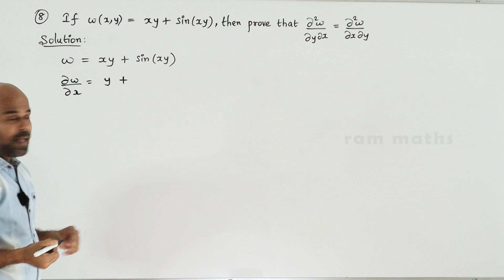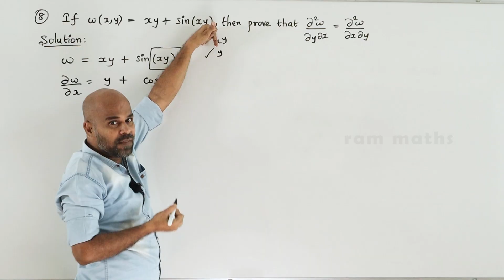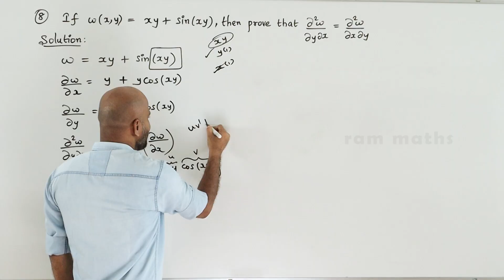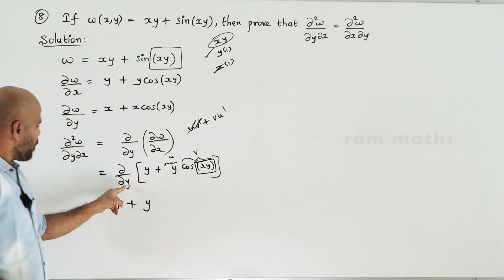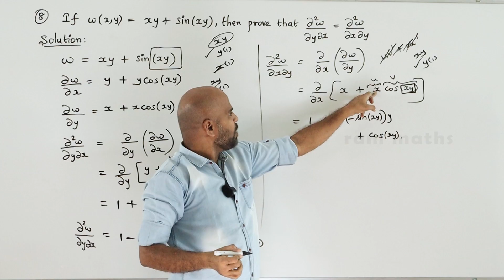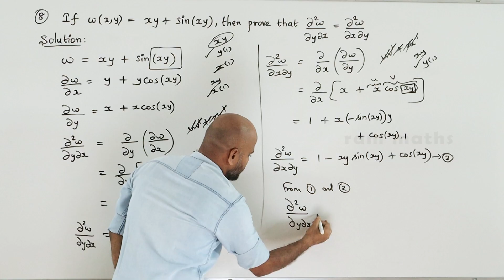12th | EX. 8.4 | Q.No.8 | DIFFERENTIALS & PARTIAL DERIVATIVES | CHAPTER 8 | STATE BOARD | RAM MATHS